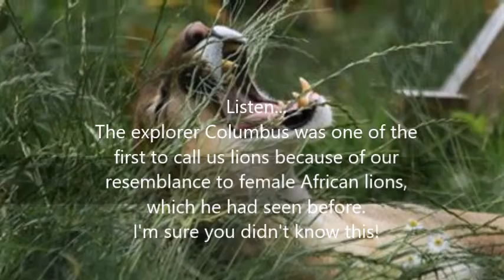VINCENT "Vinnie" at STICHTING LEEUW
Vincent is the only cougar at the Lion Foundation. As cougars are solitary animals and also in the wild live alone, it doesn’t bother him. Despite being a strong male that likes to play, he is a bit scared of the hunting simulator. So the keepers practice with him in the big hall outside visiting hours. This cougar loves to eat and have a lie-down afterwards.